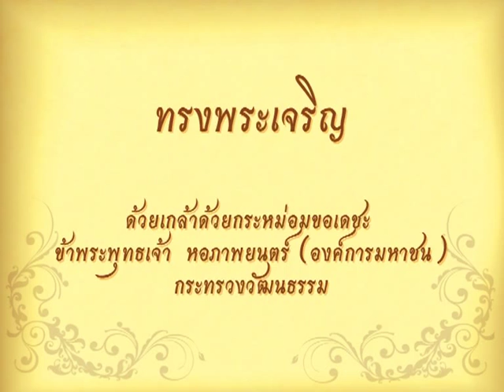พระราชกรณียกิจ ๒๖ มิถุนายน พ.ศ.๒๕๑๙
วันที่ ๒๖ มิถุนายน พ.ศ.๒๕๑๙ พระบาทสมเด็จพระเจ้าอยู่หัวและ
สมเด็จพระนางเจ้าพระบรมราชินีนาถ เสด็จพระราชดำเนินไป
พระราชทานประกาศนียบัตร และรางวัล แก่นักเรียนโรงเรียน
จิตรลดา ในบริเวณสวนจิตรลดา